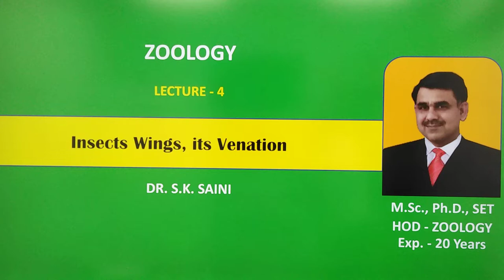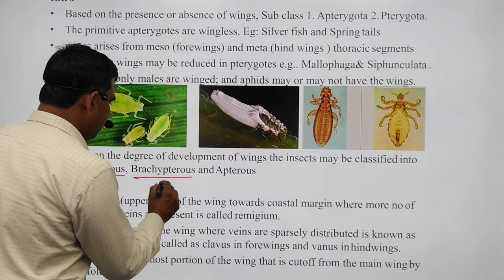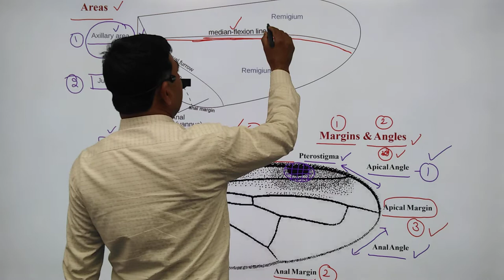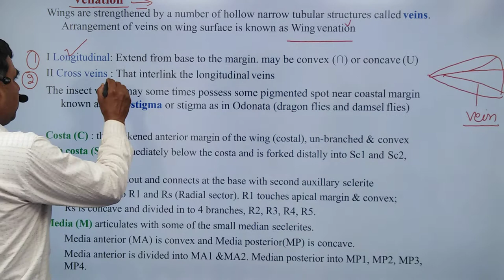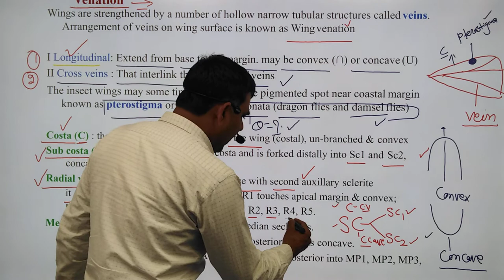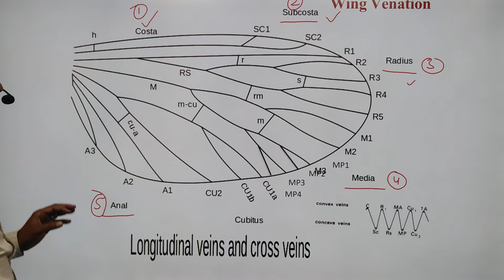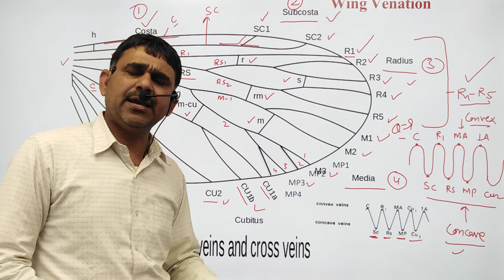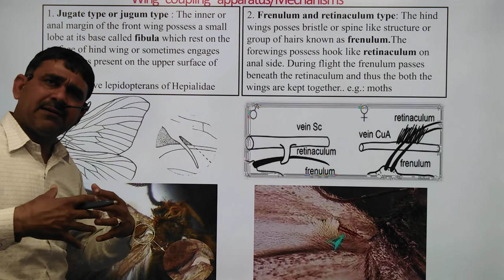Insect wing structure and wing venation